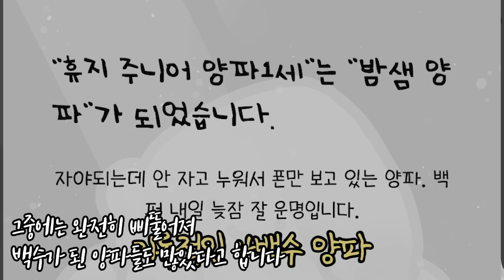휴지 양파 뽑는 법?! 휴지 양파 가문의 후계자는 누구?? ㅋㅋㅋ [ 나쁜말 양파 #3 ]